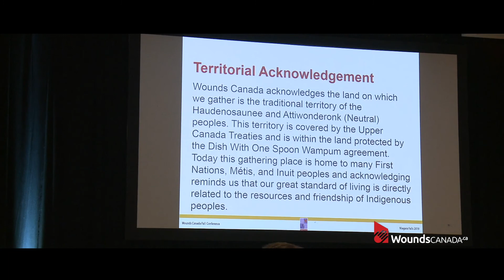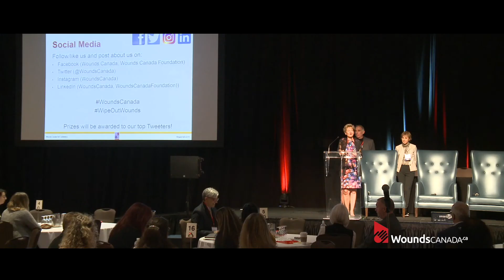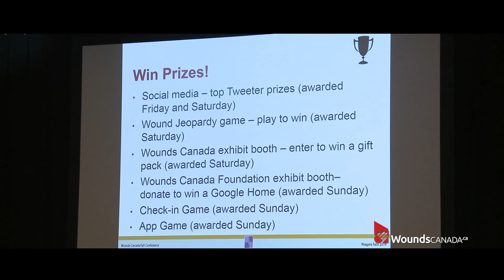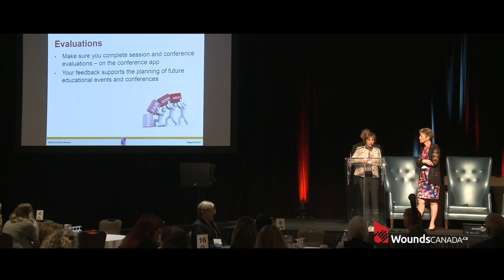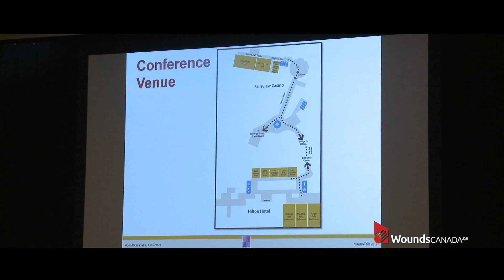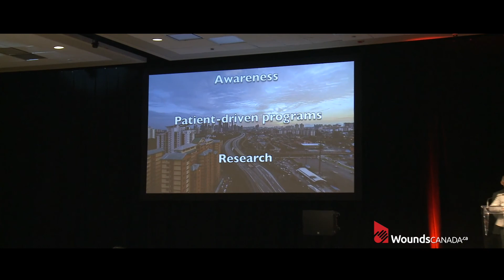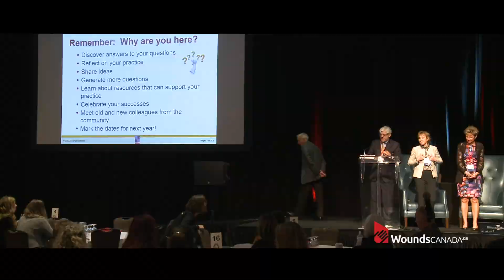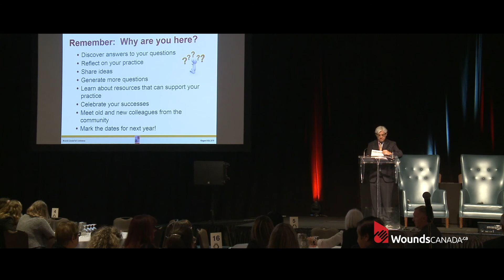Welcome to the 2019 Wounds Canada Fall Conference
Dr Morty Eisenberg, Dr Robyn Evans and Rosemary Hill welcome the conference attendees and kickstart the engaging sessions to the 2019 Wounds Canada Fall Conference in Niagara Falls, Ontario.